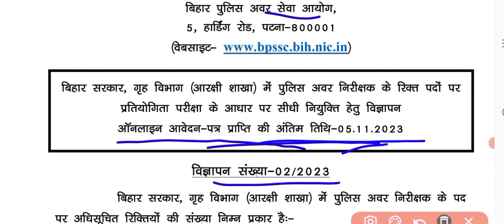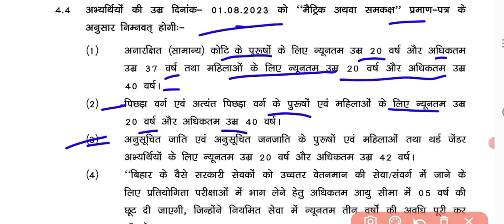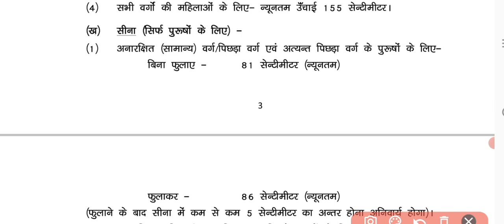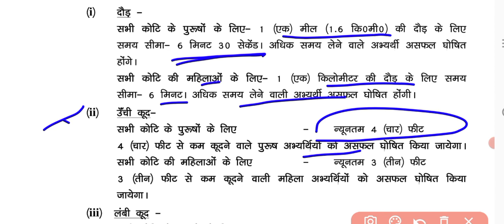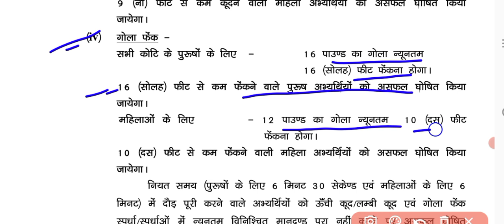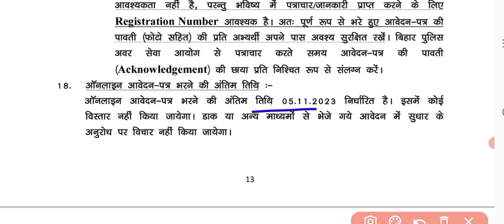Bihar Daroga Notification Out ||Bihar Daroga New Vacancy 1275 Post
SUNBIK Classes
From-Nalanda Bihar(india)

bihar daroga
bihar daroga set 2023
bihar si question bank
rukmini bihar samanya gyan
bihar daroga syllabus
daroga previous year question
lucent objective history
68th bpsc question paper
bihar si
budget for bpsc
ghatna chakra history 2023
eduteria
speedy gk
speedy samanya adhyayan
sunbik classes static gk
alp math previous year question
bihar budget
bihar current affairs 2023
bihar daroga batch
bihar daroga ka previous question
bihar daroga ka syllabus
bihar daroga ke liye current affairs kais...
bihar daroga mains syllabus
bihar daroga new vacancy
bihar daroga online class
bihar daroga previous year question be...
bihar si ka question paper
bihar si previous question papers with...
bihar si previous year question
bpsc cdpo pre question paper
bpsc exam date 2023
bpsc geography
bpsc question paper
bssc set practice
current affairs today
daroga
daroga best book
daroga ka syllabus kya hai
daroga set practice 2023
edu teria
bihar daroga question bank 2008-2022
bihar daroga practice set
most important question bihar daroga
bihar daroga vacancy
bihar si questions bank
bihar daroga
bihar daroga mains strategy
bihar daroga mains question
bihar daroga
bihar daroga question 2018
question bank bihar daroga
bihar daroga
bihar daroga previous year question bank
previous year question bihar daroga
100 most important question bihar daroga
bihar daroga
bihar daroga book
bihar daroga ke liye best book
bihar daroga syllabus
bihar daroga ka book
bihar daroga best book list
bihar si best book
bihar daroga ki taiyari kaise kare
best book for bihar daroga 2023
bihar daroga